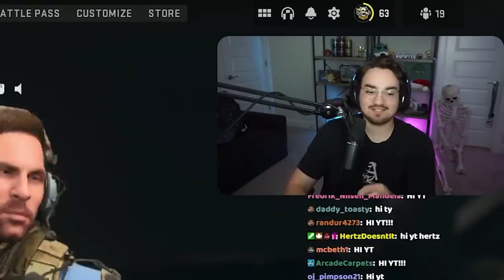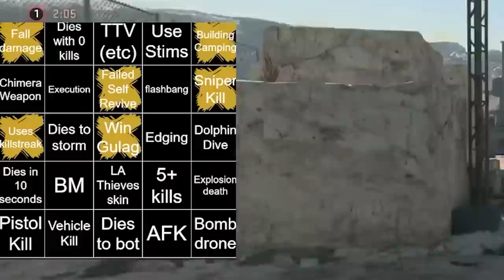WE GOT A NEW RECORD ON WARZONE BINGO!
Friends:
0 friends